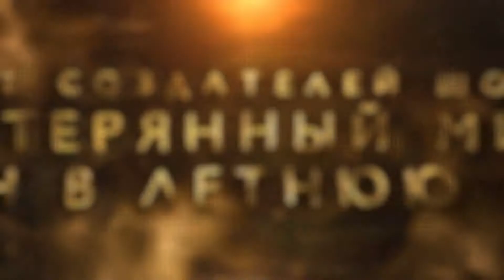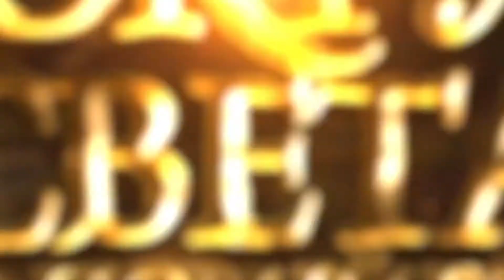Шоу «Вокруг света за Новый год» 2019. С 14 декабря